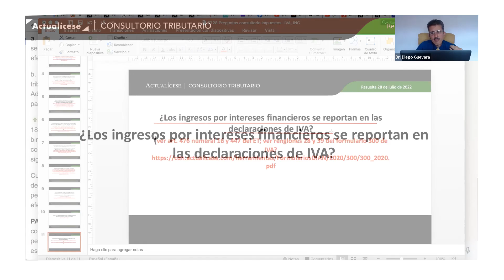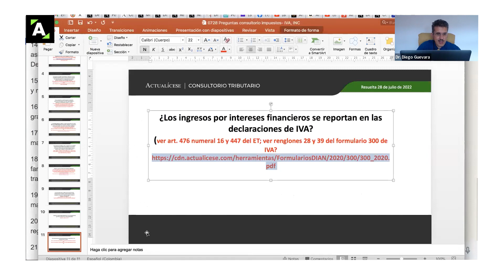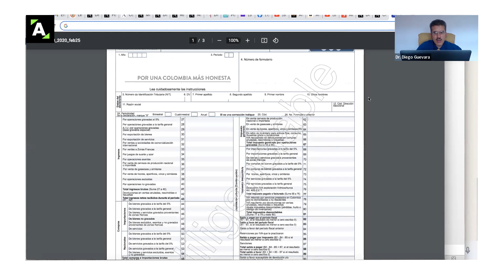Reporte de ingresos por intereses financieros en la declaración del IVA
¿Los ingresos por intereses financieros se reportan en las declaraciones de IVA?

En el siguiente video, el conferencista Diego Guevara Madrid, líder en investigación tributaria de Actualícese, explica que prestar dinero con intereses es un ingreso por servicios excluido del IVA, excepto si los intereses se cobran en los casos que menciona el artículo 447 del Estatuto Tributario.

El artículo anterior dispone que en aquellas ventas gravadas a crédito de las que no se recibe algún pago y se les cobra intereses, dicho interés también es gravado con IVA, y se deben incluir en el formulario 300 como intereses gravados o intereses excluidos según el caso.

Por su parte, el artículo 476 del Estatuto Tributario, en su numeral 16,  trata sobre aquellos servicios excluidos del IVA, donde se explica que en los casos en que los bancos o particulares prestan dinero a otras personas, se incurre en la prestación de un servicio; por lo tanto, el ingreso ganado en dicho servicio se encuentra excluido del IVA. El artículo expresa lo siguiente:

Artículo 476. Servicios excluidos del impuesto sobre las ventas –IVA–. Artículo modificado por el artículo 11 de la Ley 2010 de 2019. El nuevo texto es el siguiente:Se exceptúan del impuesto los siguientes servicios y los bienes relacionados explícitamente a continuación:
16. Los intereses y rendimientos financieros por operaciones de crédito, siempre que no formen parte de la base gravable señalada en el artículo 447, y el arrendamiento financiero (leasing).